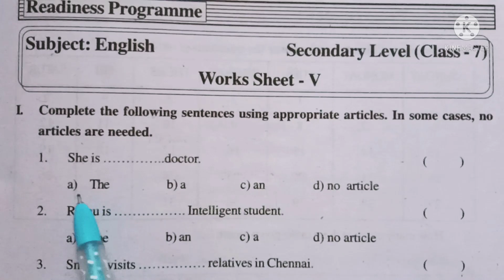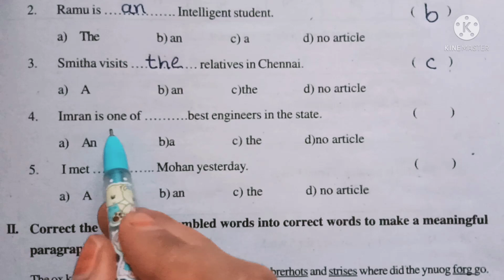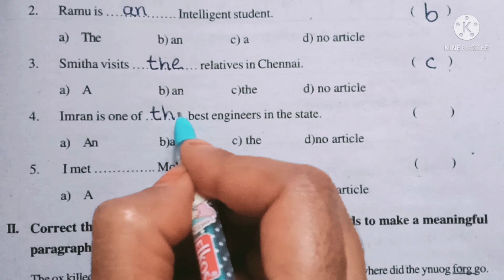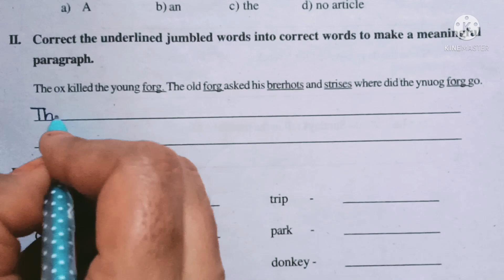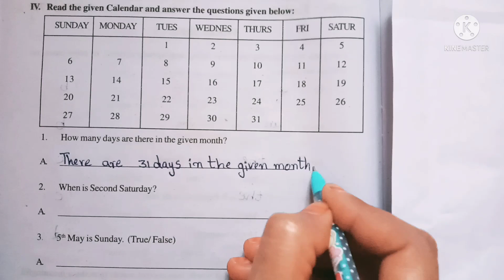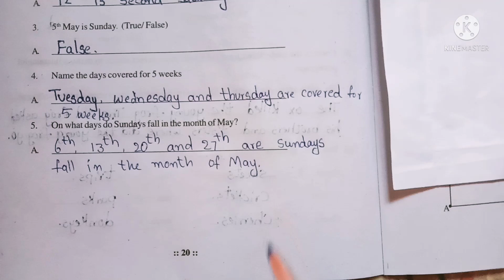Vidya VARADHI secondary Level 7th class English work sheet -5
WS-5